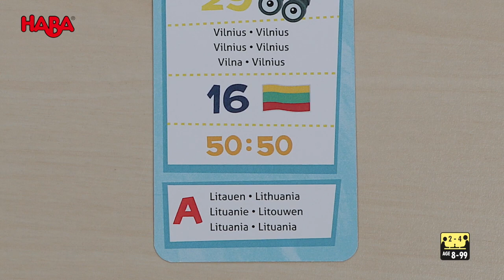Les Pays d'Europe - Jeu éducatif - Haba - lapouleapois.fr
Haba vous présente le jeu Les Pays d’Europe, un jeu éducatif pour découvrir l’Europe en jouant dès 8 ans.
Les Pays d'Europe est un jeu de connaissance rapide sur le thème de la géographie. En jouant, votre enfant pourra apprendre le nom des capitales et les drapeaux. Le gagnant est le joueur qui est allé le plus loin dans son parcours européen.